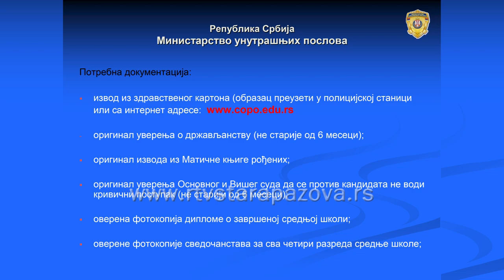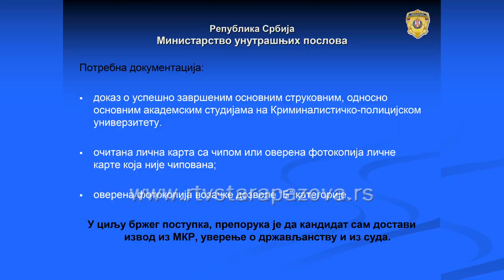MUP raspisao konkurs za osnovnu policijsku obuku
MINISTARSTVO unutrašnjih poslova upisaće u Centar za osnovnu policijsku obuku u Sremskoj Kamenici ukupno 1400 polaznika na stručno osposobljavanje za obavljanje poslova uniformisanog policijskog službenika na radnom mestu policajca, saobraćajnog policajca, graničnog policajca, policajca za rad u zajednici.